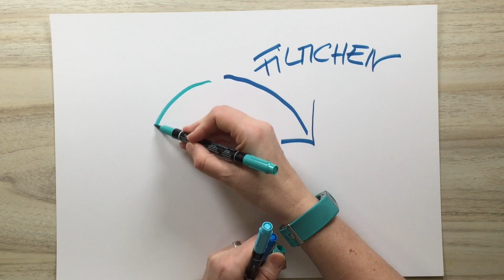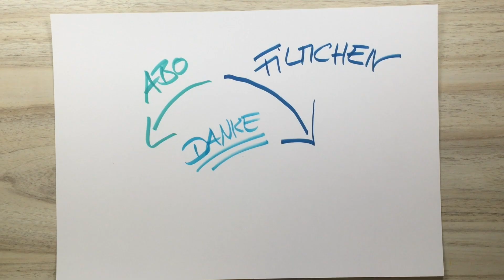Schneller Samstag #9: Süßer Glücksbringer in Kleeblattform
Die Weihnachtsvorbereitungen sind schon durch. daher kommt hier eine kleine Idee für Sylvester / Neujahr :-)
Viel Spaß beim Anschauen und Ausprobieren!

In diesem Video werden die Produkte der Firma Stampin'Up! beworben. Da ich unabhängige Stampin'Up! Demonstratorin bin, kannst du alle Produkte über mich beziehen!

Du möchtest am liebsten alle Produkte haben und dabei sparen?
Dann komm' doch in mein Team! Ich freue mich auf dich!
Wenn du schon sicher bist, dann ist hier direkt dein Link zum Einstieg in mein Team bei Stampin'Up!: